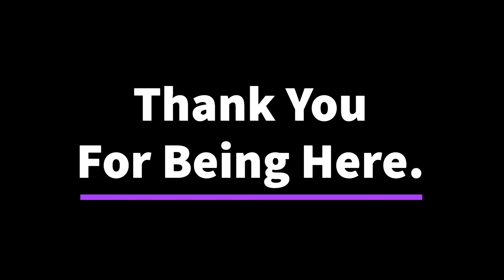Trip to Sanity | Military Free | Full Time SUV Life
The open road does some amazing thing for you! Puts you at ease, lowers the stress levels, and just makes you much happier! Ride along to a nice camp spot!

Welcome back or Welcome if this is your first time! My name is Smithey and this channel focuses on mainly trucks: maintenance, how to’s, instructional videos, tech videos, and some travel.

About Me: My name is Joey Smithey. I am 31 years young. 12 years down in the military, 8 to go. I have experienced the housing crisis in California and I enjoyed it so much I am doing it again in North Carolina. I currently live in a 2015 Toyota 4Runner. I have lived in a pickup truck before, a cargo van, and a travel trailer. I will be converting it periodically and will be posting videos of my progress and the adventures that are soon to follow! I hope you enjoy!

Edited With:
Adobe Rush on iPad Air 4th Generation